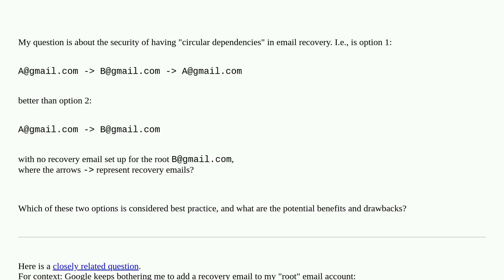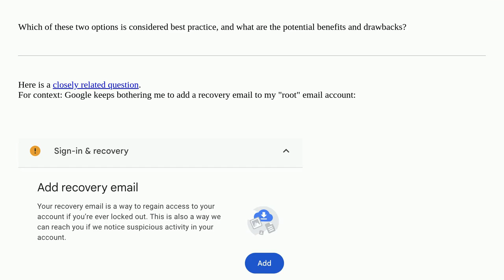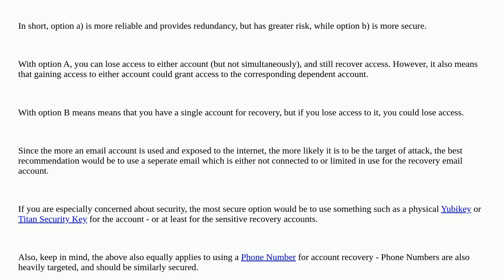Security: Circular dependencies in email recovery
Circular dependencies in email recovery

A special thanks goes out to the community

  recovery multi-factor email